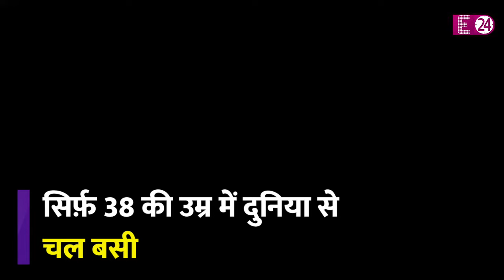बॉलीवुड की उस एक्ट्रेस को पैदा होते ही अनाथालय में छोड़ दिया गया, पति ने सुनाया 3 तलाक़ का फ़रमान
Meena Kumari

Meena Kumari Biography '

meena kumari family

meena kumari death date

Meena Kumari story